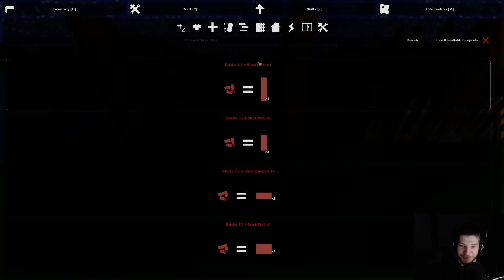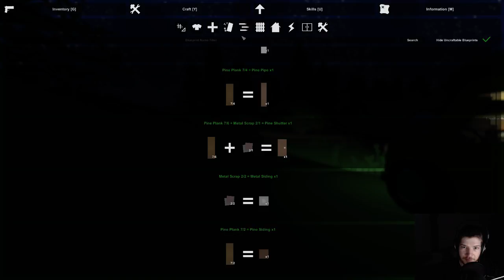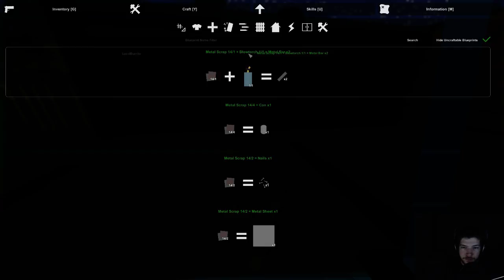Unturned LucidBurrito & Dorokay2